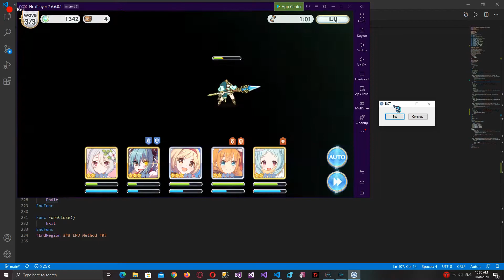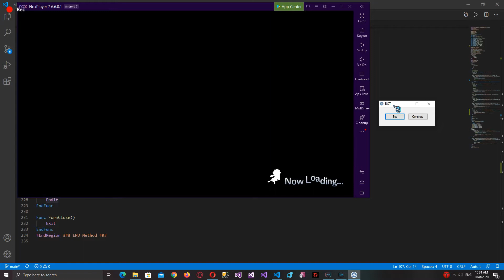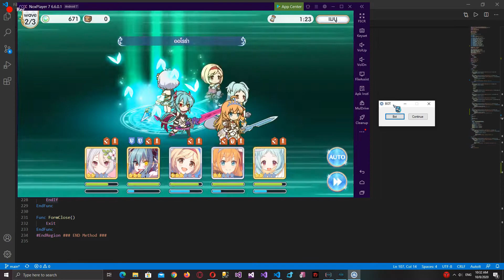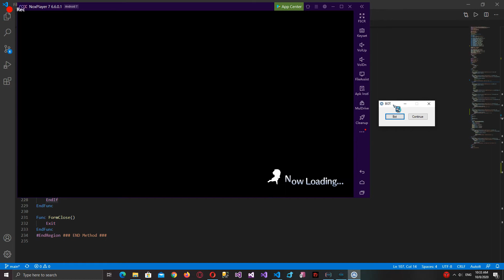[ProgramHelper] BOT Princess Connect! Re: Dive By ชายกลัวดอกพิกุล [Linlijian]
BOT Princess Connect! Re: Dive
ฟาร์มโดยไม่ใช้ตั๋วข้าม เป็นบอทที่ไม่ได้แก้ไขไฟล์เกมหรืออื่นๆ เพียงใช้รูปมาประมวลผลเท่านั้น

โปร / โปรแกรมนี้สร้างมาเพื่อแก้ปัญหาชีวิตที่ต้องการเล่นแต่ตั๋วข้ามหมด ไม่มีขายต้องรอหรือลงด่านโดยการกดมือโอกาสดรอปก็แล้วแต่ระบบ ดังนั้นจึงสร้างมากดแทนมือเพื่อหาตั๋วข้ามมากดภายหลัง

ตัวโปรไม่แจกนะ...สร้างมาเพื่อแก้ปัญหาชีวิตตัวผมเอง (￣ ‘i ￣;)

BOT Princess Connect! Re: Dive By ชายกลัวดอกพิกุล [Linlijian]